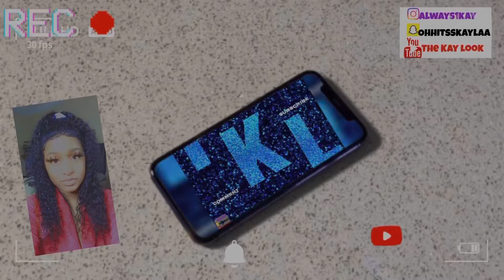PX/COMMISSARY HAUL| ARMY LIFE| THE KAY LOOK💙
HEY YOUTUBEEE‼️‼️

Welcome to THE KAY LOOK💕Watch my videos! You’ll love them. I’m KAYLA, come along with me on my journey💕

Current Subs: 149 GOAL: 500

Video posted before this one: SHEIN DRESS TRY-ON HAUL | THE KAY LOOK| SUPER CUTE DRESSES💙🥰

Musician:

Videos are coming📌EVERY👏🏾WEEK👏🏾EVERY👏🏾WEEK👏🏾EVERY👏🏾WEEK👏🏾

In this Video: I am doing a mini haul of things I purchased from the Px and Commissary!

🔔RING THAT BELL FOR ALL NOTIFICATIONS🔔DON’T BE THE ONES HEARING ABOUT IT BE THE ONE TALKING

AGE:20